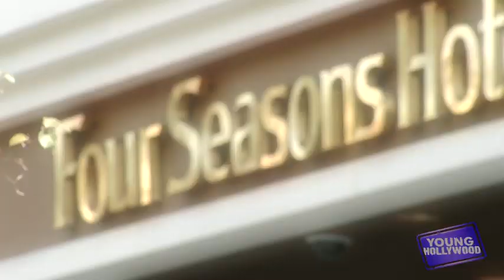Nanette Lepore's Sexy Swimwear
Hang poolside with the designer as she previews her new swimwear collection.